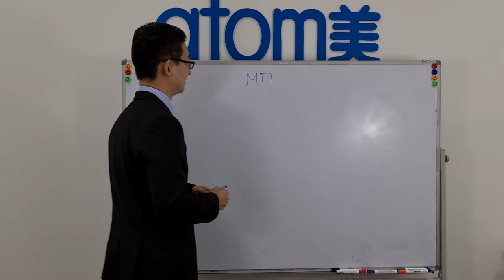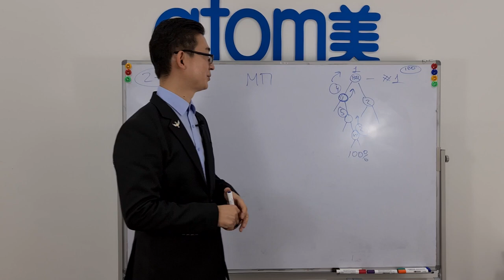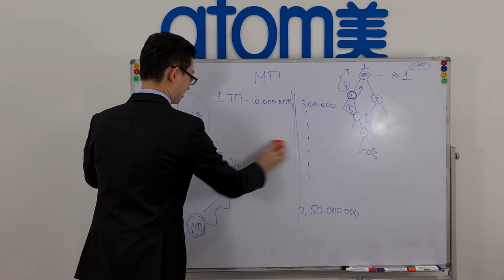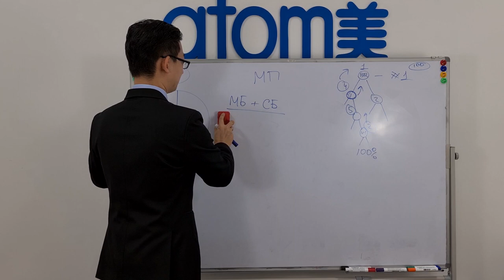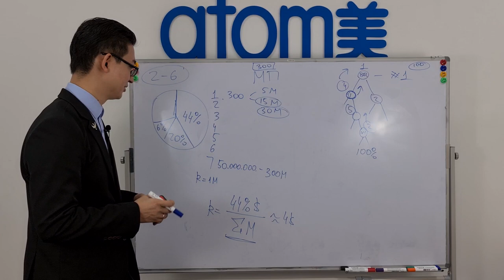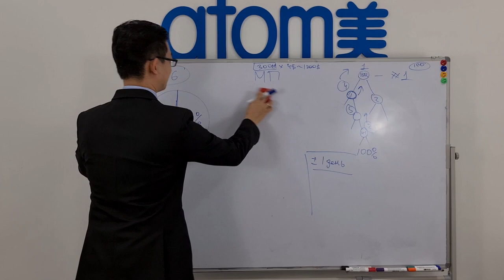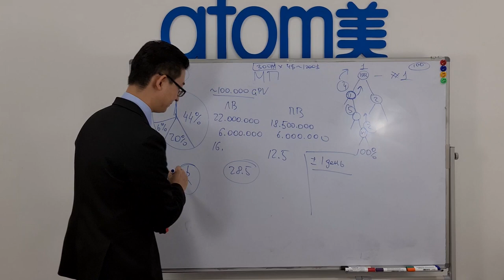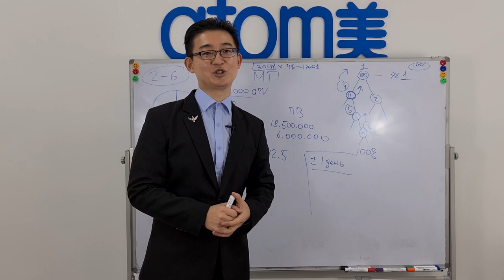2.6 Маркетинг План Атоми. Обобщающая презентация. Бинары, ранги, коэффициент и всё, всё, всё.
Шестое видео в разделе "2. О бизнесе"
Заключающее видео по маркетинг плану.